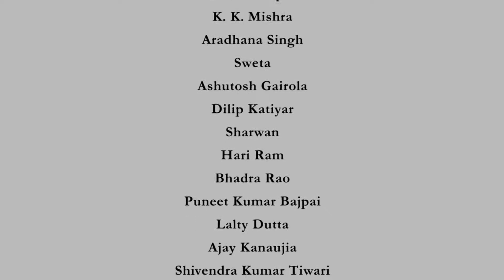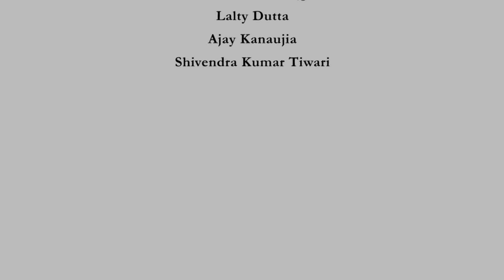Introduction - Manufacturing Process Technology - Part-2 - Prof. Shantanu Bhattacharya